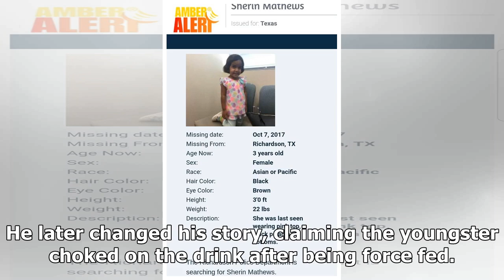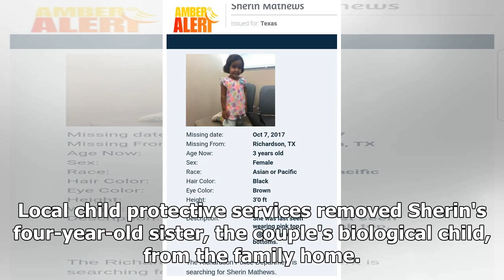Dad of girl, 3, 'punished for not drinking milk' charged with her murder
The father of a three-year-old girl found dead near her home has been charged with her murder. A post-mortem showed little Sherin Mathews died from "homicidal violence" after her body was found less than a mile from her home in October. Her adopted f...